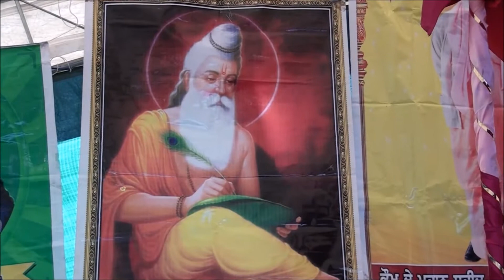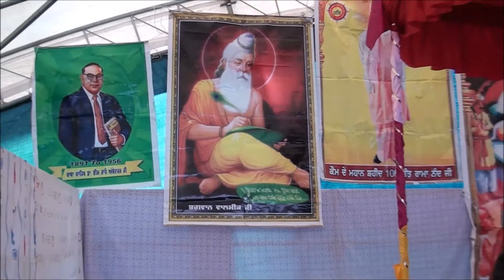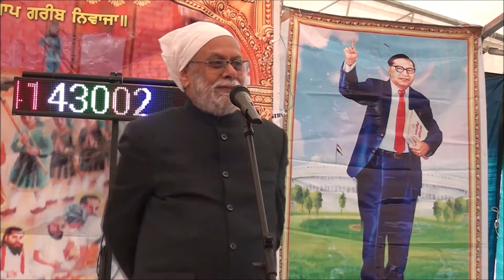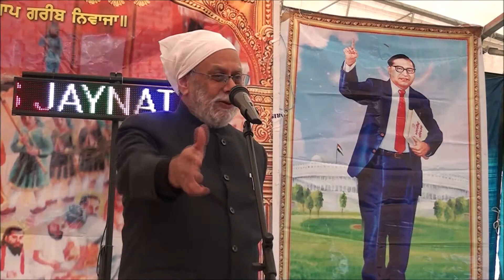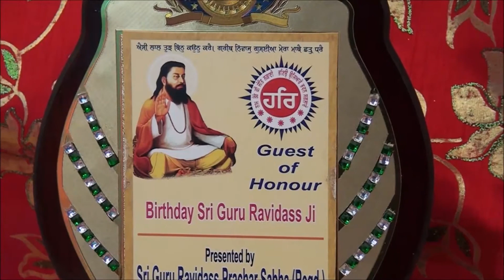Cremona Gurpurab 2018